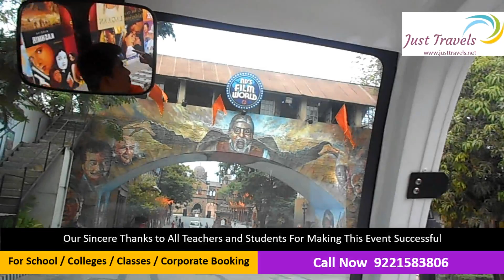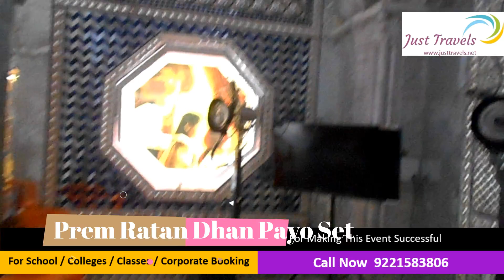ND Film Studio, Jodha Akbar Set, Prem Ratan Dhan Payo set, Asoka set, Sheesh Mahal, Mirror Maze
Dosto Hum apke liye leke aa rahe hai Nitin Desai film Studio ki kuch jhalkiya.

Music from: Wondershare Filmora App
Just Travels Visit to Nitin Desai Film Studio (ND Film Studio Karjat)

Its truly a Bollywood Theme Park with various movie set etc. A must Visit place near Mumbai.

How to Reach:

from Mumbai Pune Express Way
Take 1st Exit to Khopoli
Toll Charges
Rs. 70/-

Attraction:
Different sets of Movies
Jodha Akbar: Movie and Serial
Shivaji Movie Set
Ashoka Movie Set
Prem Ratan Dhan Payo Set
Sheesh Mahal
Khao Galli
Fashion Street
Chor Bazar
Old Kaun Bangega Crorepat Set
Many Realty Show Set

Entry Fee
999 + 18% tax

Extra Payment for Event
Rs. 500 Approx

Food Charges will be extra

We at Gurukul aims at providing knowledge, Education, Travel reviews, Technology reviews Mobile Reviews, Film Review under 1 roof.
We Encourage people like us to Earn Money from Internet. So we directed our activities towards Education people.

Our aim for next 3 month is to achieve
2. 1000 likea
3 150 Shares

Camera
1 Sony Digital Vlog Camera ZV 1
2 Canon EOS 1500D 24.1 Digital SLR Camera
3 Sony DSC W830 Cyber-Shot 20.1 MP
4 GoPro Hero 8 Black CHDHX-801 12 MP Action Camera
5 GoPro HERO9 Black — Waterproof Action Camera with Touch Screen
 Mics
1 COOLCOLD Noise Cancelling USB Microphone
2 Logitech H111 Wired Headset, Stereo Headphones
3 JBL Commercial CSLM20 Omnidirectional Lavalier Microphone
4 Boya BYM1 Omnidirectional Lavalier Condenser Microphone
5 Maono AU-400 Lavalier Microphone
 Mobile
1 Tecno Spark 7T
2 Redmi 9A
3 Samsung Galaxy M31
4 realme C11
5 Redmi 9
  Tripod
1 DIGITEK® (DTR 260 GT) Gorilla Tripod
2 Tygot Adjustable Aluminium Alloy Tripod Stand
3 DIGITEK® (DTR 550LW) (170 CM) Tripod For DSLR, Camera
4 DIGITEK® (DTR 455 LT) (132 CM) Tripod Mobile Holder